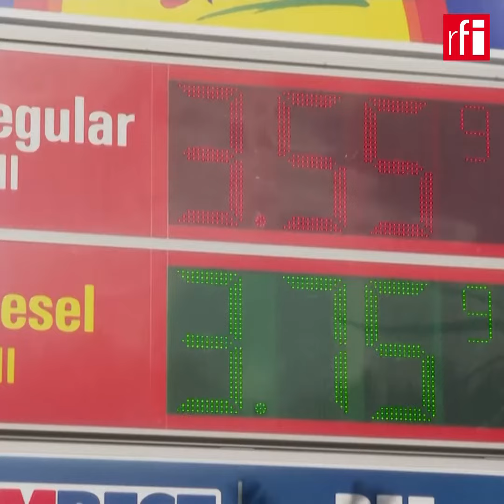Để hạ giá xăng dầu, TT Mỹ Biden cho rút 50 triệu thùng dầu từ kho dự trữ chiến lược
Ngày 23/11/2021, tổng thống Mỹ Joe Biden thông báo « một sáng kiến lớn » để làm hạ giá xăng dầu : trích xuất 50 triệu thùng dầu từ kho dự trữ chiến lược. Tổng dự trữ chiến lược về xăng dầu của Mỹ lên tới 609 triệu thùng, đề phòng khi xảy ra thiên tai hoặc khủng hoảng quốc tế.